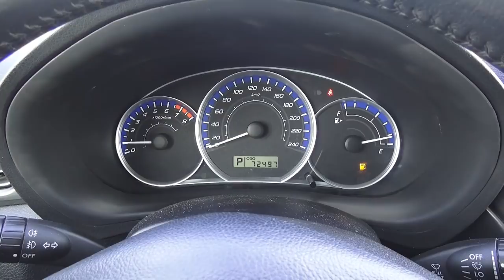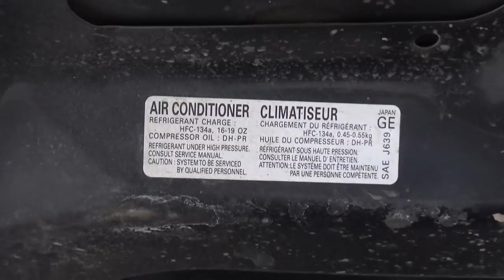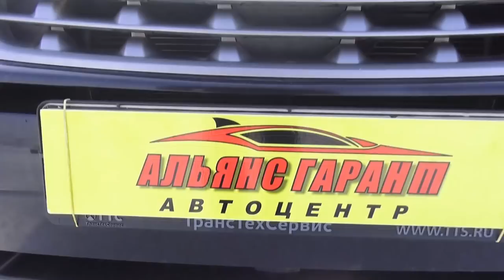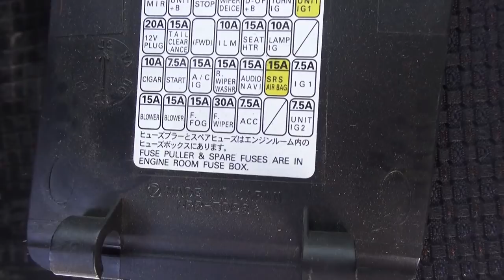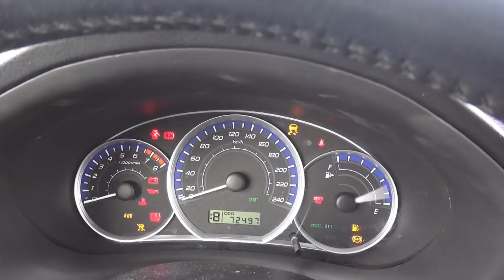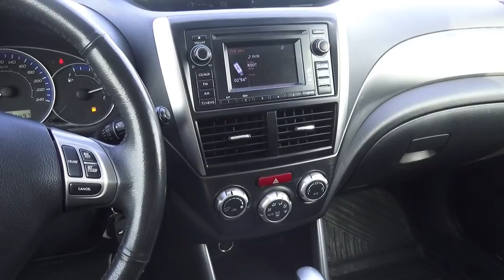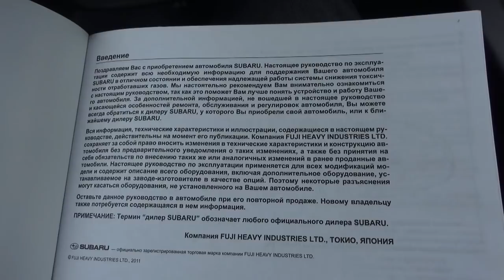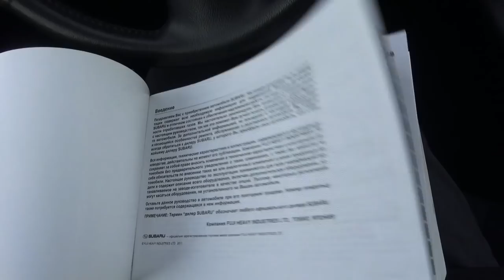2013 Subaru Forester 2.0. Start Up, Engine, and In Depth Tour.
2013 Subaru Forester 2.0. Start Up, Engine, and In Depth Tour.